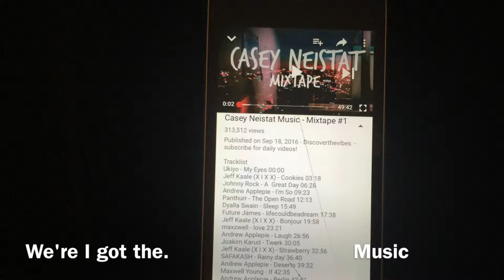FULL electric Rip Stick Review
December 18 2016.this video was made on my brothers birth day and I make a review video on his rip stick